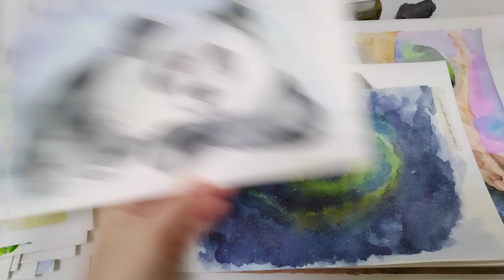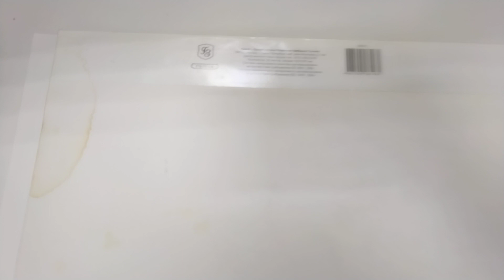10 лет каналу.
Сегодня 10 лет как я зарегистрирован на YouTube, из-за проблем со здоровьем пришлось на долго отказаться от съёмок. Мне все ещё сложно, но я очень хочу вернуться.